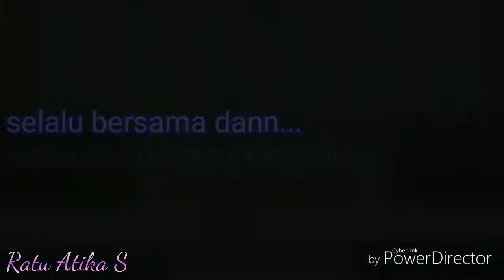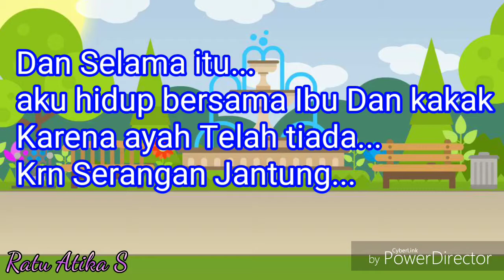`•°Seseorang Model Ternyata Kakak Ku || Glmm || Indonesia`•°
Hi~
Maaf ya jarang upload
JANGAN DICOPY..!
Dan MAAF kalo Ada perkataan yg jelek
No thumbanil ya..

With : itz Putri playz
Song : lot to learn

Hope you like it gengss
Byee